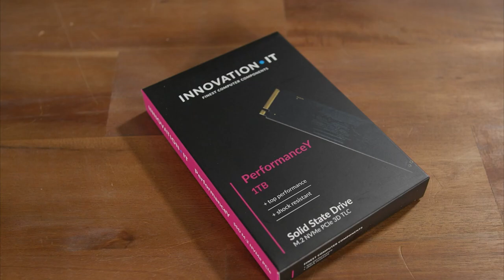► HardwareRat Fanintro | 𝗦𝗨𝗕𝗔𝗥𝗧𝗦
𝐎𝐏𝐄𝐍 𝐌𝐄

client: @HardwareRat

Skype:         mantaskauneckas
Steam:        mantaskanueckas

𝐏𝐀𝐑𝐓𝐍𝐄𝐑